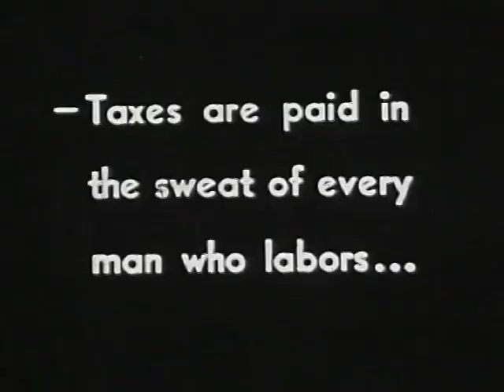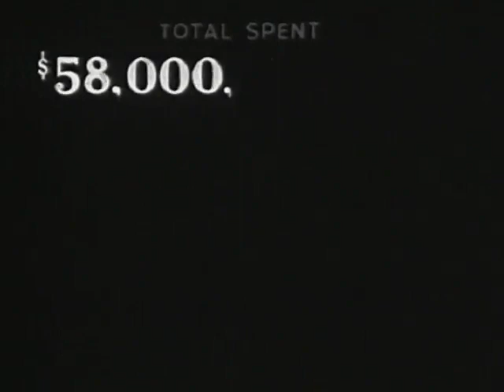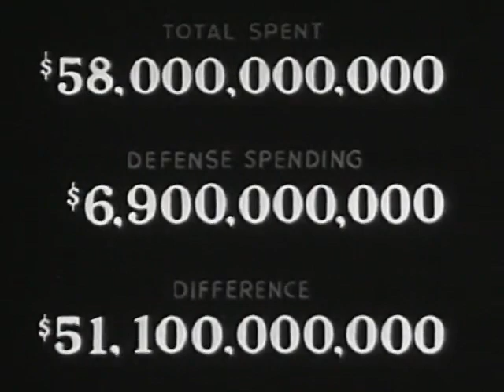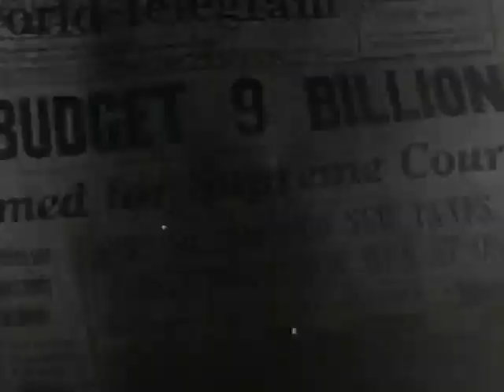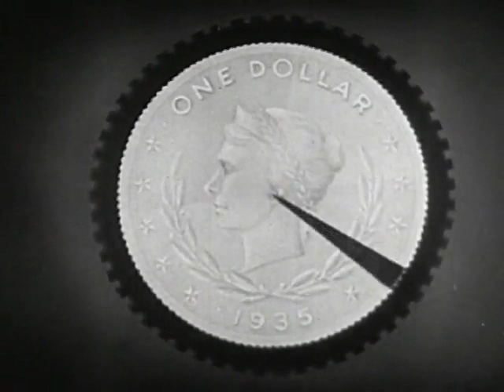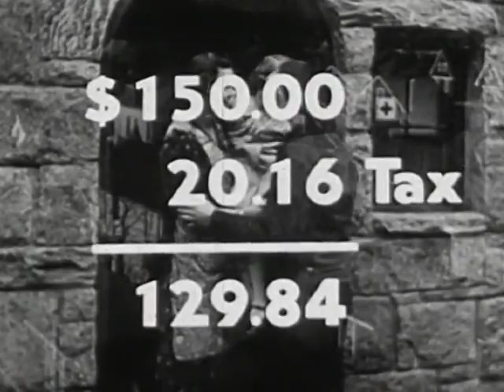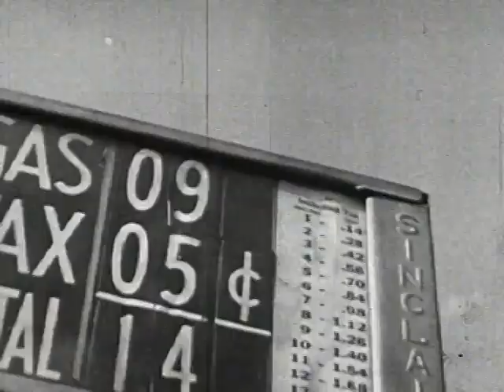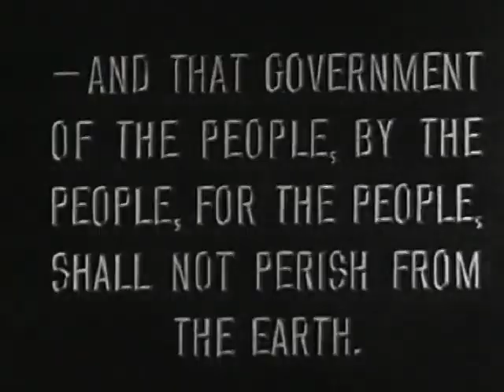Truth About Taxes (1940)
a Public Domain Video by  Republican National Committee

Republican party campaign film on behalf of Wendell Willkie for U.S. president in the 1940 elections.
Shotlist
Film on behalf of Wendell Wilkie for President. Diatribe against the New Deal and taxes. For spending money on national defense (the narrator says nobody minds paying taxes for that.) Also interesting section on the National Debt.
Compares the architects of the New Deal [Roosevelt] and their "lust for power" [a fourth presidential term] to Hitler.

Themes:
military leaders are cited as saying that our national defenses are woefully inadequate.
Discussion of National Debt. deplores the hiring of many new government workers.

Stock shots:
Working; blacksmith; fatigues; montage of industrial labor; special clock with hands going around;
CU into the mouth of a cannon; troops marching; welding; military airplanes; aircraft hangar;
assembly of Congress applauding; Florida Ship Canal; Passamaquoddy (sp?) Project [harnessing of tides]; Civil Service workers leaving work; graph of National Debt. Paymaster window
small town main street; turning on a lamp; putting on nylons; pulling a cigarette from the pack; beer being poured from the tap; pumping gas; farm tractors; parking lot;
Hitler; German troops; artillery being fired; statue of Liberty; Capitol building; Lincoln Memorial;

TAXATION POLITICS REPUBLICAN PARTY WILLKIE, WENDELL ELECTIONS PROPAGANDA ANIMATION MONEY POLITICAL CAMPAIGNS ADVERTISING ECONOMICS PARTIES ROOSEVELT, FRANKLIN DELANO Willkie, Wendell L. Presidential campaigns Political campaigns Republican party (U.S.) Taxation Taxes Money Animation Economics New Deal
Voiceover:
"Every American agrees that our country's defenses must be so strong that no nation would dare attack us. We don't want what has happened in Europe to happen here. . . . We all know that England and France tried the easy way, that France under Premier Leon Blume had a New Deal similar to our New Deal and that today the French people have paid in blood and sorrow the price for that fatal experiment "
"The Florida Ship Canal another wasteful boondoggling failure into which the New Deal has squandered more millions instead of spending money for necessary additions to our national defense."
"Billions scattered in all directions, except to improve our Army, Navy and Air Force. New agencies, new departments, new bureaus, more and more job holders to run these agencies."
"You are taxed to pay the salaries of men like this bureaucrat, symbolic of the mailed fist of centralized bureaucracy that knocks at democracy's door demanding a third term here. rampant in the totalitarian nations of the Old World,plunging Europe into war. Subjugation of the courts, purges of independent legislators, perpetuation of the executive in office, regimentation, war. It must not happen here."
Pictures of Hitler and his army run under this narration:
"All Americans must fight to stop the New Deal. With its lust for power to perpetuate itself in office for another four years."
"We must dismiss incompetents and radicals from high places of government, we must elect Wendell Wilkie President and speedily become so strong that no foe would dare attack us. To that end let us now dedicate ourself in a holy crusade that government of the people, by the people and for the people shall not perish from the earth."